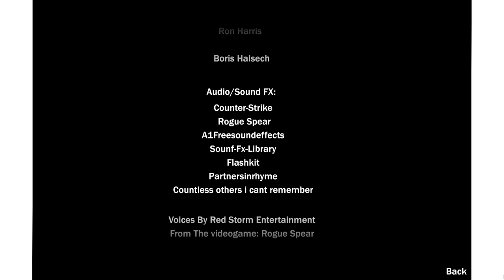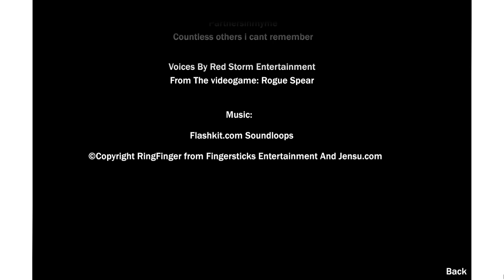Stick Figure Suicide (Flash) - All Deaths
The particular version of the game that I am playing is the one on Stickpage developed by the creator Ringfinger, also known as FingerSticks Entertainment. If you have a legacy browser that still supports Adobe Flash, then you can view the game for yourself
If not however, you can also find the original version of the game archived over on BlueMaxima's Flashpoint, which is where I recorded this game from. It's a project dedicated to archiving as many web-based applications and games as possible that are unavailable to play otherwise. The link to that can be found
The thumbnail in particular is also from the game, and was cropped by myself using Microsoft Paint, which can be found
The thumbnail can be found separately in its full quality from myself on Imgur